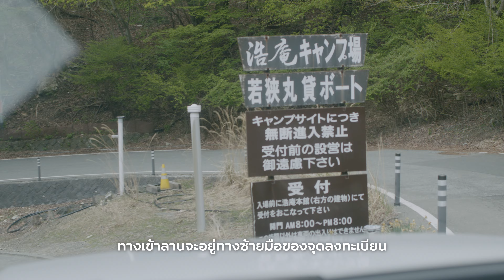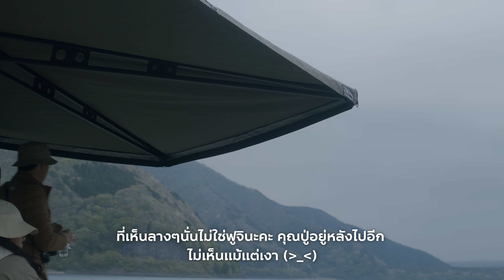OVERLANDING | นอนเต็นท์หลังคาดูวิวฟูจิ | Koan Camping Ground | Land Rover Defender 90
Here's our photos on instagram

[Tent & Tarp in this Video]
 - The Bush Company AX27 Clamshell Rooftop Tent
- The Bush Company 270 XT™ Awning Mk2

[Camping Equipment in this Video]
 - Front Runner Expander Camping Chair
 - Uniflame Bonfire Table

[Lanterns in this Video]
 - NiteCore Nitecore LR40

[Camera Setup]
 - Blackmagic Camera 6K
 - Zeiss CP.3 35mm T/2.1
 - Rode NTG5